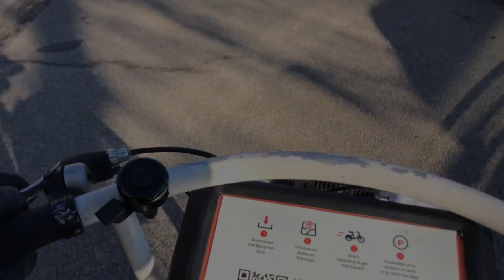73. Copenhagen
Biking and touring around the city